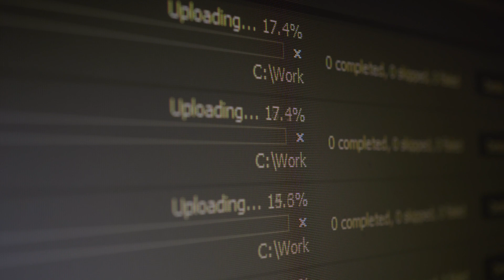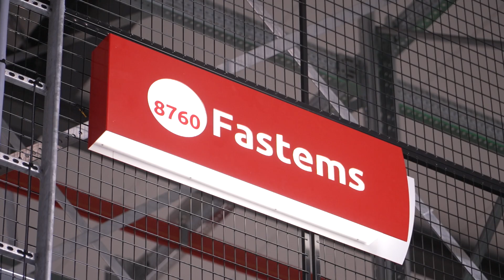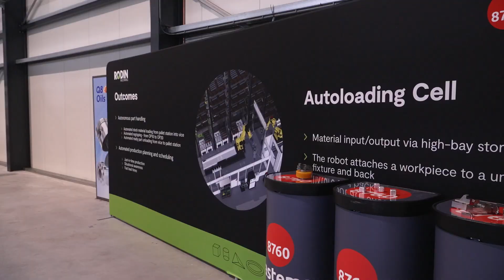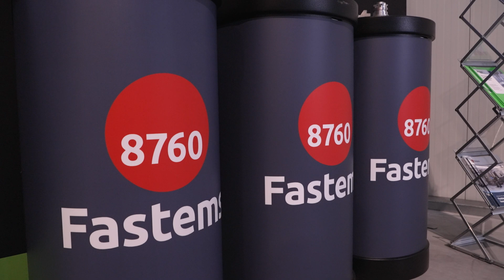Without automation from Fastems, RODIN Machining would not have machines running 24/7!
From vision to execution – RODIN Machining’s autonomous factory has come to life! Founders Ruud Appel and Paul Mooij of RODIN Machining highlight their incredible partnership with the world leader in automation, Fastems, and their success with automated loading of cells, part handling, tool handling, and full crane handling with storage. Watch the video to learn how RODIN Machining enables customers to receive their quote within one minute and why they can guarantee accurate delivery, tight tolerances, and a system that runs 365 days a year!

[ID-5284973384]